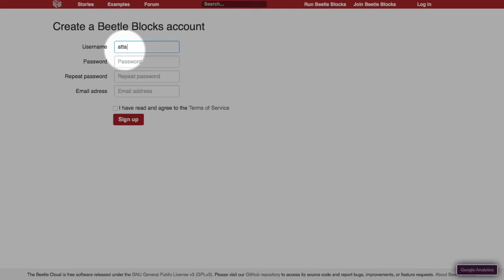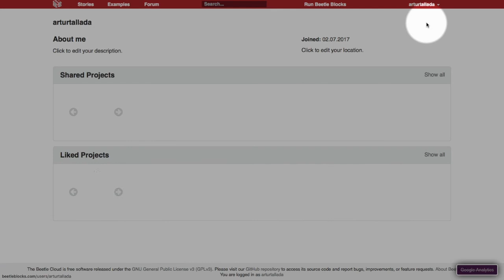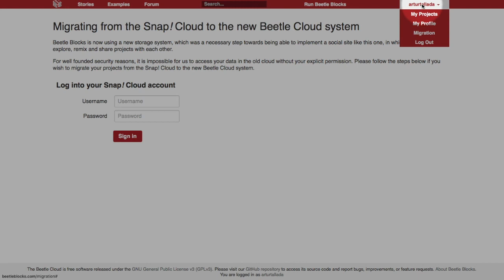Beetle Blocks - 1 - Alta d'usuari